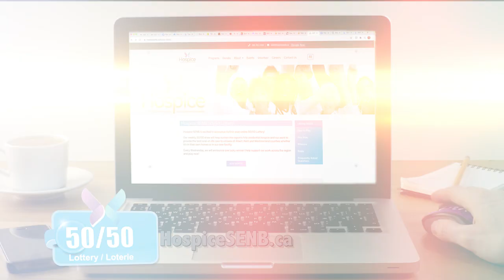Video & Post Production - Hospice 5050 AD (French)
With the explosion online video content, it is now more important than ever to standout.  We will work with you to make you look great, and to tell your story through the power of video.

We offer full-service video production, from script writing and storyboard, to on location and small studio production. Some of our services include:

• Advertisements & Promos
• Event Reels
• Green screen
• Music Videos
• Explainer Videos
• Customer Testimonial Videos
• Company Story / “About Us” Videos
• Video for Social Channels
• Sit Down Interviews
• Hub City Productions specializes in providing you with BIG solutions when it comes to editing.  You can provide us with your own footage, logos, photographs, videos and turn them into video master pieces!  Don’t have any of your own raw materials to work with?  That is not a problem!  We have a collection of templates, motion backgrounds, Stock footage, music and sound effects that we can use to get your vision to you quickly!
Let us bring your story to life!  Some of our editing services include:

• General Color Grading
• Animation(s)/Motion Graphics
• Animated Logo’s
• Typography
• Audio Mixing
• Delivered in any of the most popular formats for online viewing and streaming